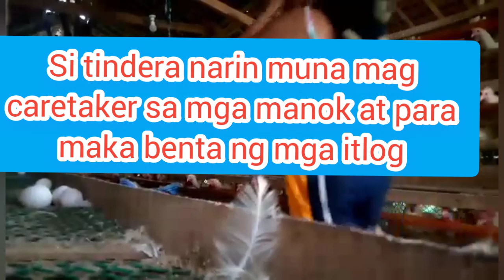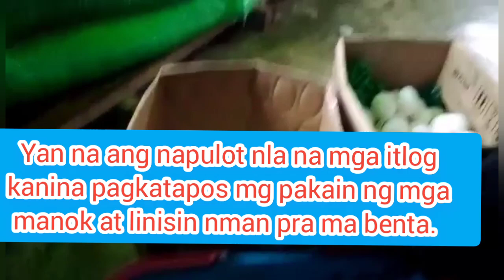alaga ng mga manok at para mka benta ng mga itlog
tindera na taga alaga pa# all around#